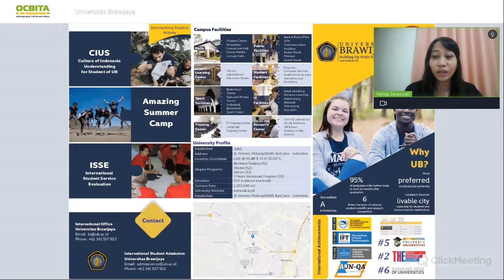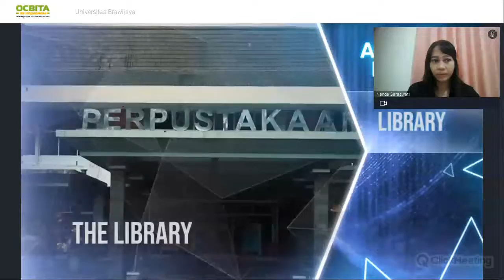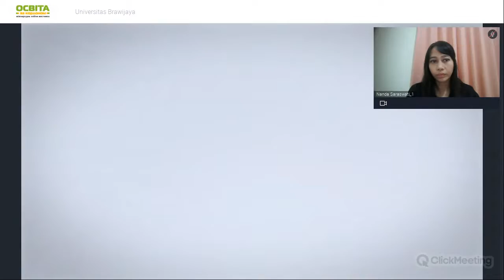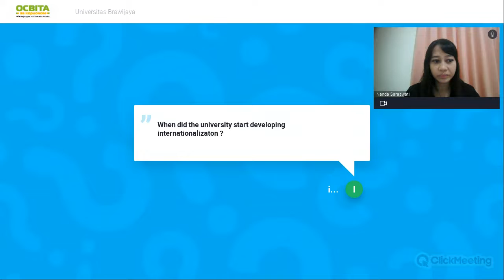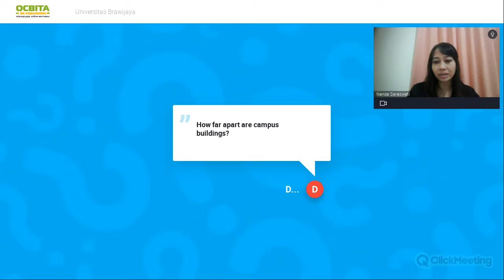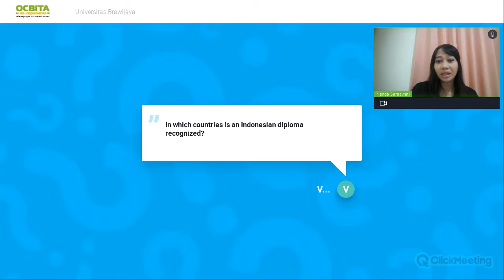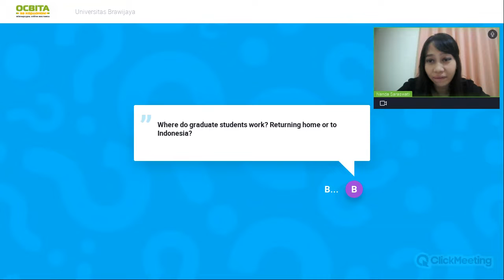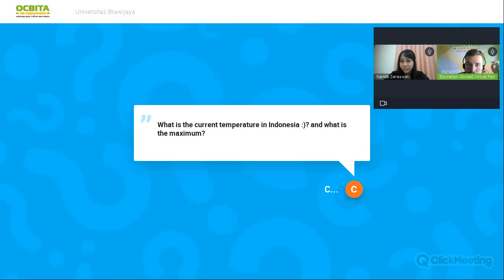Universitas Brawijaya - Study Abroad | Programs, Admission, Scholarships | Q&A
Universitas Brawijaya is one of the leading universities in Indonesia with more than 60.000 students in various vocational, bachelor, master, doctoral, professional, and medical specialist programs.

Universitas Brawijaya is located in Malang City, East Java, Indonesia with a very strategic location and has great infrastructure. The city endowed with a pleasant climate with many trees and cool air to support a comfortable place to study. Even more, it is surrounded by beautiful mountainous terrain and hospitable locals.

Our vision to become an outstanding world-class university is indicated by our reputable achievements. According to QS World University Ranking, Universitas Brawijaya reached 290+ on ASIA 800+ on the global level.

Currently the Universitas Brawijaya offering 9 Diploma study programs, 75 Bachelor study programs, 69 Master study programs 23 Doctoral study programs.

You can watch all presentations and ask questions to a representative of the institution with just one click on the

Register now on the fair website to be the first to receive notifications about the start and schedule of the next event!

"Education Abroad" - recordings of the presentations of current offers and opportunities for Ukrainian students to get an affordable education abroad! Each video consists of two parts: brief information about the educational institution, programs, dormitories, accommodation prices and assistance for students from Ukraine, etc., followed by a Q&A block, where representatives of higher education institutions answer urgent questions of visitors, providing more essential information.